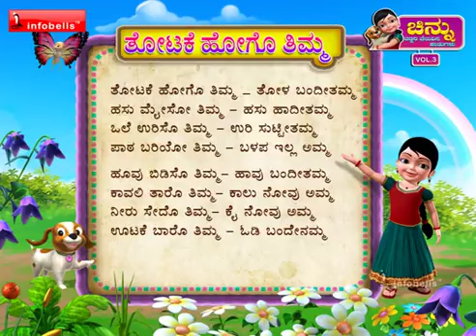Thotake Hogu Timma - Kannada Rhymes 3D Animated#status